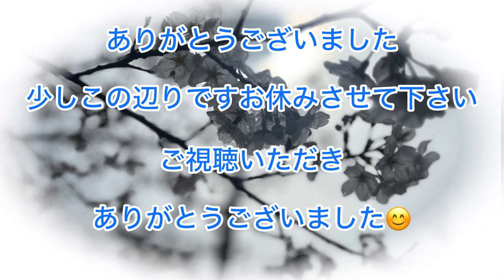のんびりと、、、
YouTubeを始めて、2年かなぁ
アレもコレも、やり始め、気が付けば
体調を崩したり、、、
いろんな出会いもありました
週3回の透析しながらの私には
少しこの辺りてお休みさせて頂きます